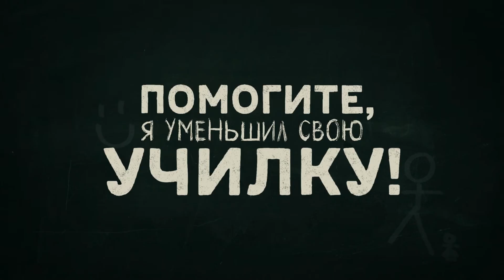Помогите,я уменьшил свою училку!/Hilfe,ich hab meineLehrerin geschrumpft(2015)дублированныйтрейлерHD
В центре сюжета комедийной серии — приключения юного Феликса, который создал аппарат, с легкостью уменьшающий предметы. Однажды он случайно нажимает на кнопку и уменьшает злобную учительницу Хильду в его гимназии. А дальше в ход идут его родители и даже друзья. Подробнее на